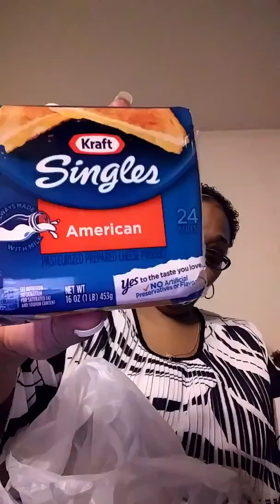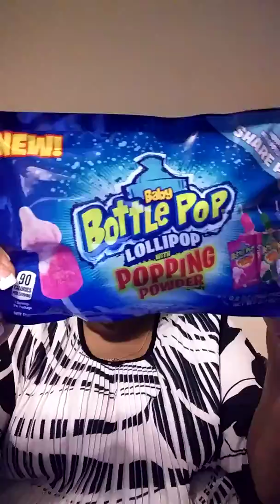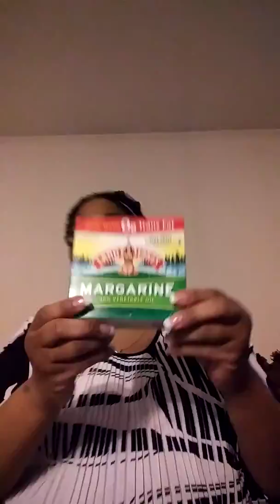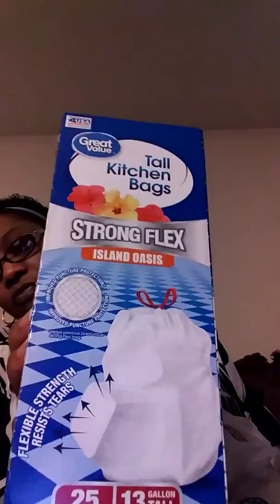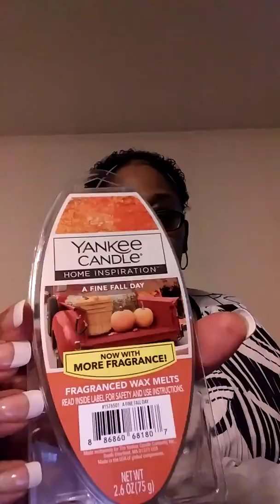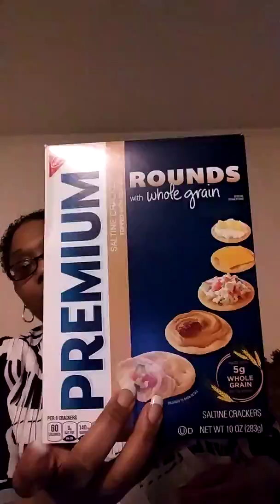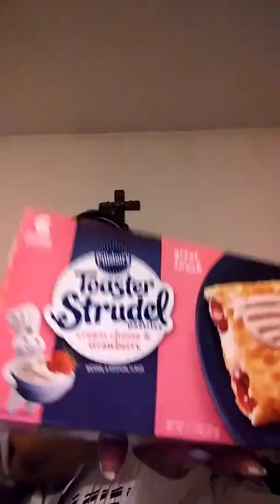Wal-Mart Haul🍞🍩🍳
Have an Blessed Weekend..TFW